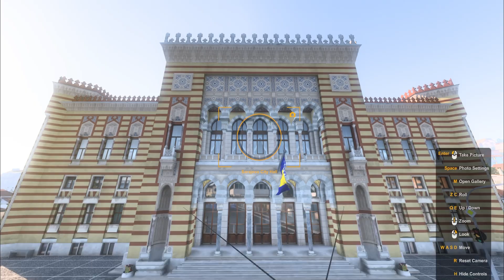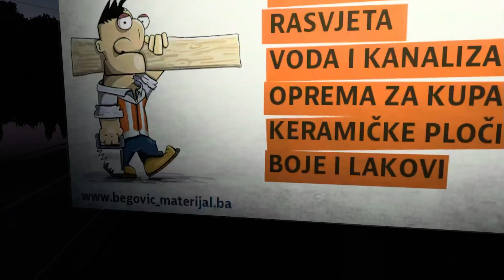Is my lorry too weak?